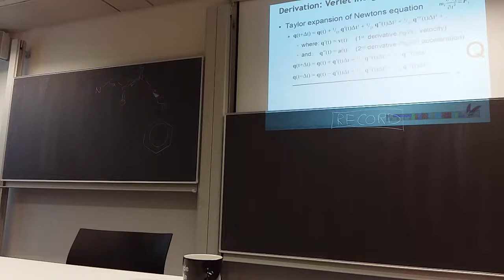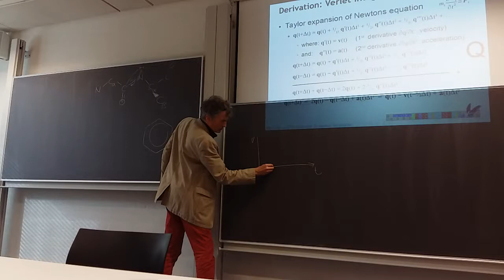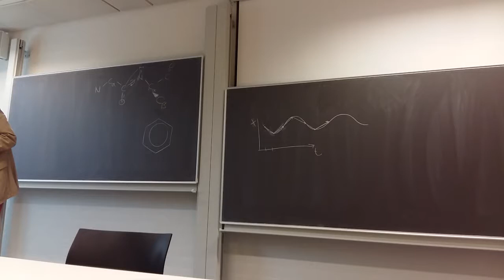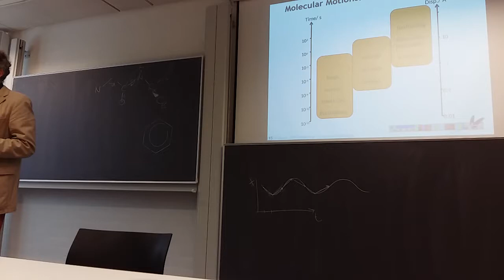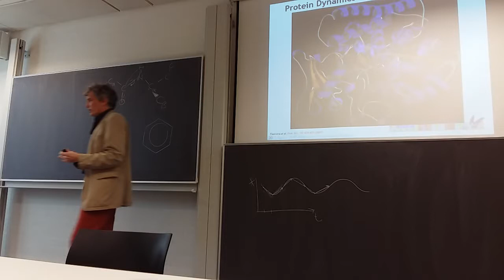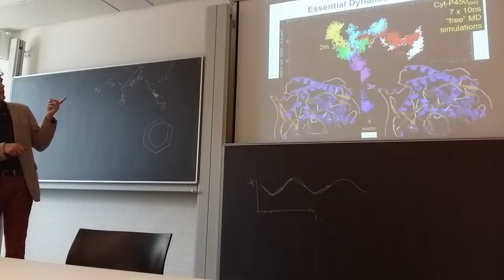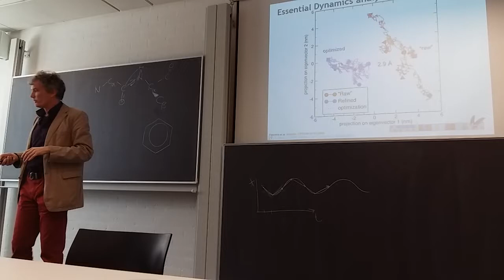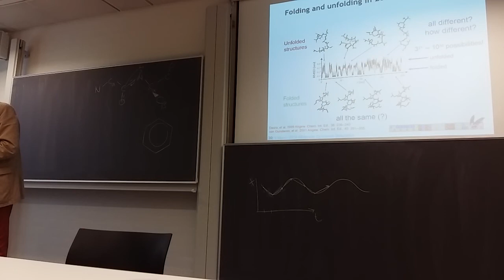20190305 Structural Bioinformatics lecture 10 Molecular Dynamics -- after break